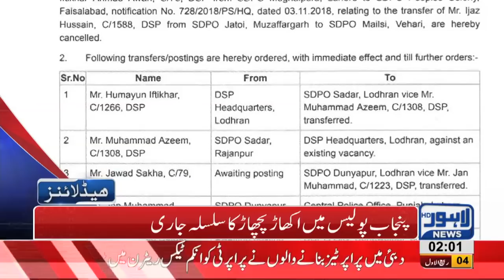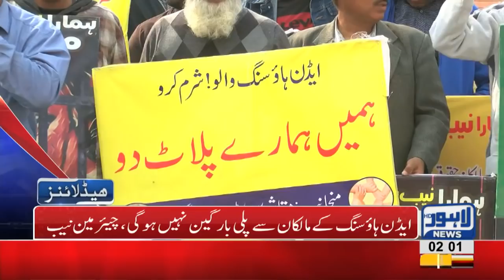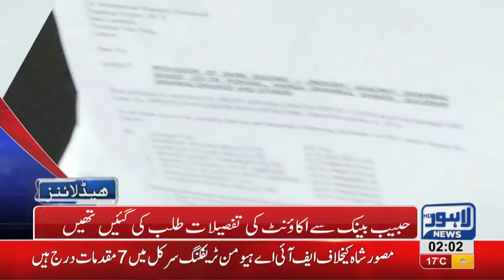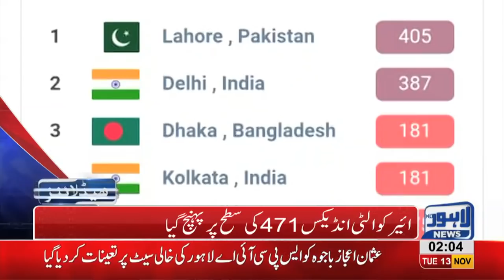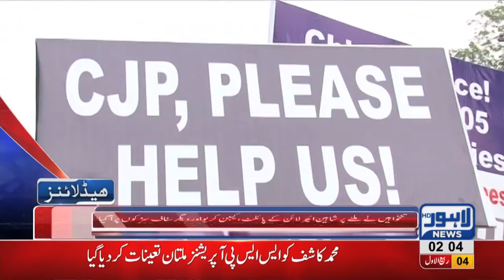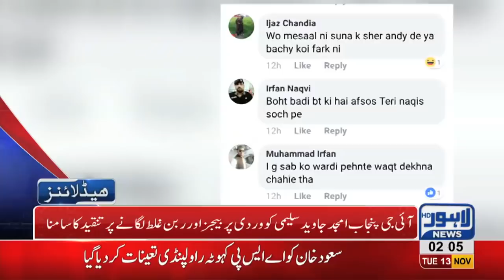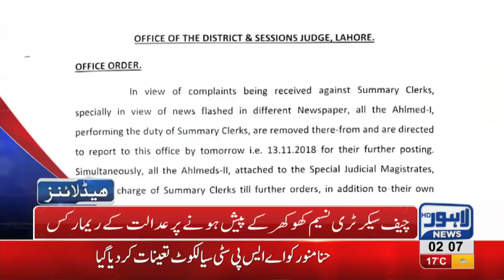02 AM Headlines Lahore News HD – 13th November 2018